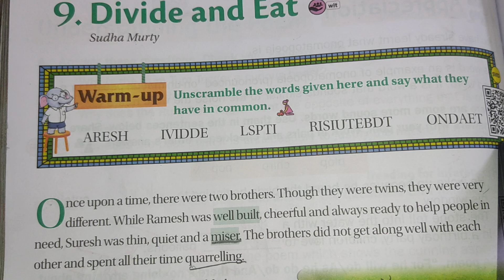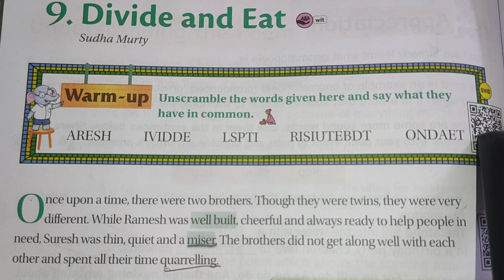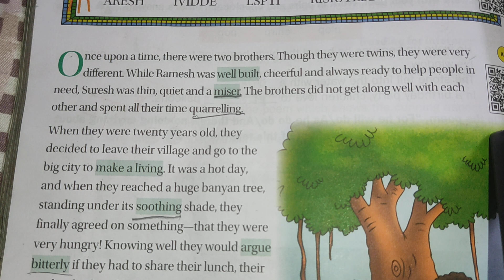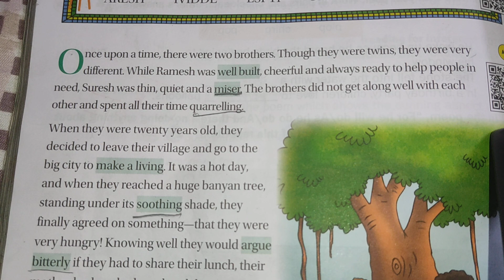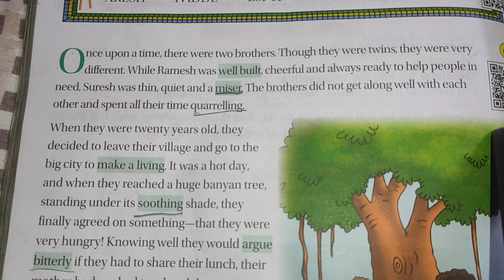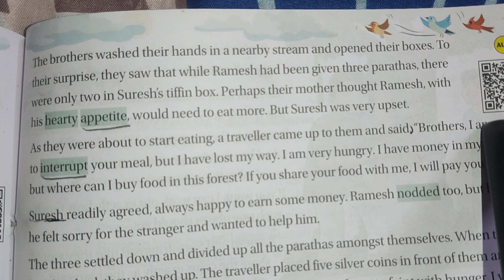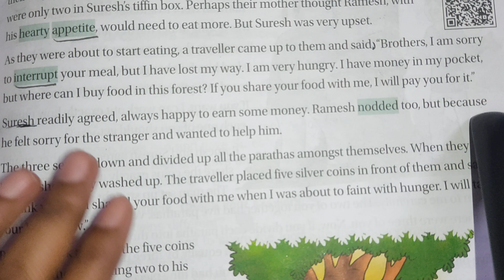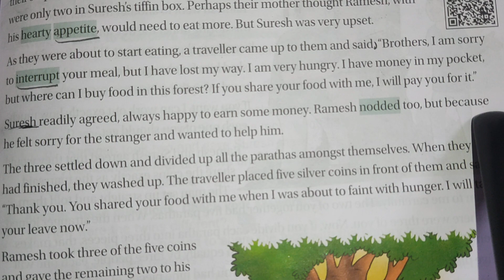Class-4 | English Reader Lesson-9 Divide and Eat | Part-1 | Story of the day | Story time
English Reader | Lesson-9 Divide and Eat | Part-1